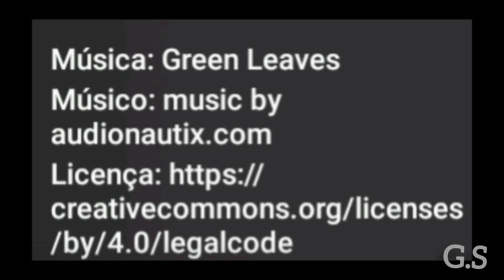VOLVO B12/ CARROCERIA ERIZAR.